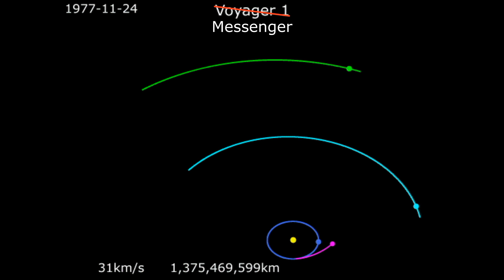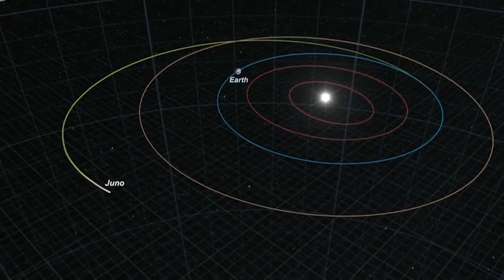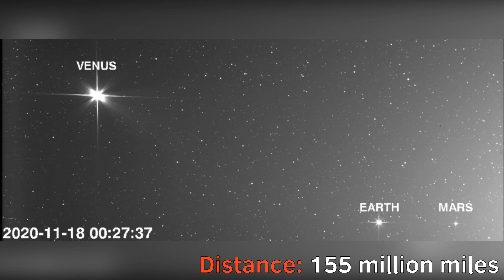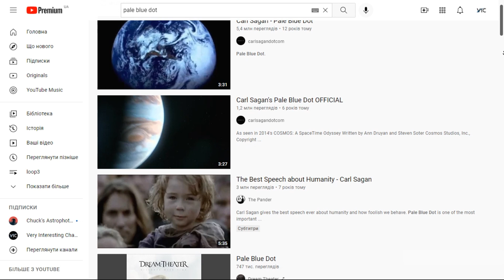Is this a photo of Earth or Mars?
Earth or Mars? No matter which planet is depicted in this image, there are thousands of amazing images of our world taken from space. Buckle up, it's time to explore our Earth

Used music:
Rain Cloud Music - Emily A. Sprague
The Star Spangled Banner - Band and Chorus - The U.S. Army Band